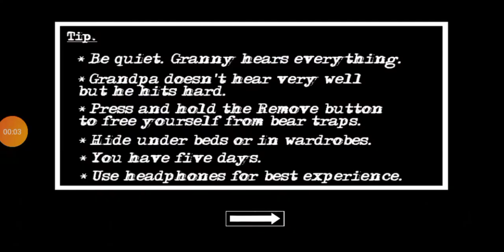Granny Chapter Two 0.8.3 Hard Mode + Both + Darker Mode + Boat Escape Walkthrough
Hi guys today I am going to show you guys how to beat Granny Chapter Two 0.8.3 Hard Mode With Both and With Darker Mode and With Boat Escape Walkthrough.